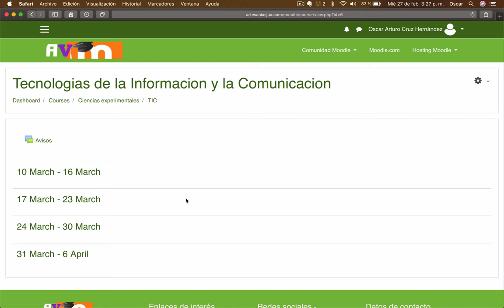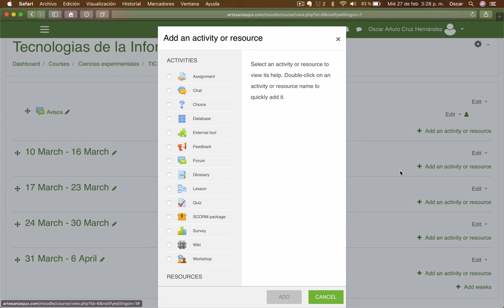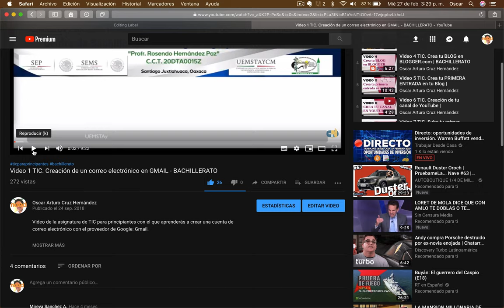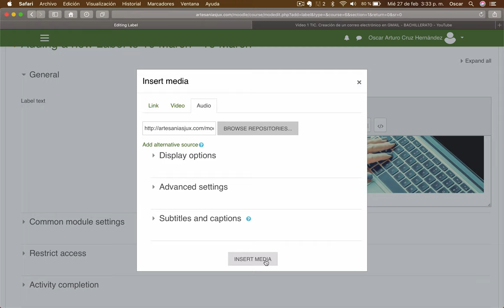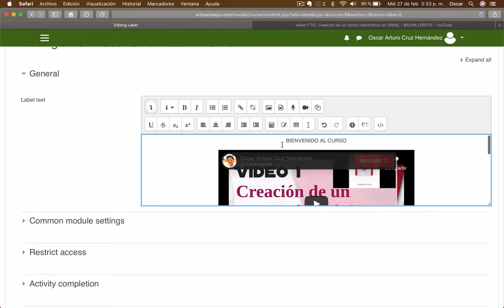Video 25 DOMINA MOODLE | RECURSOS EN MOODLE | ETIQUETA